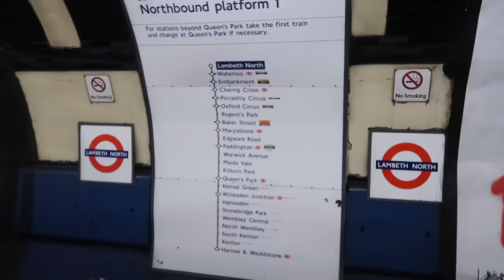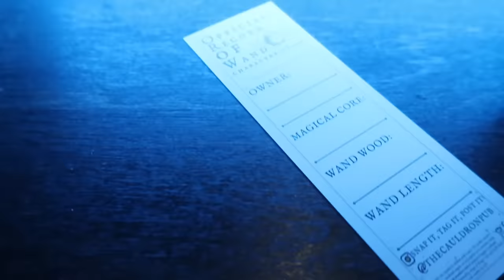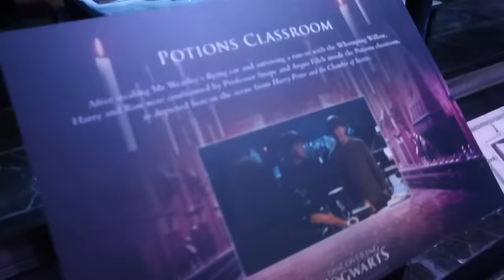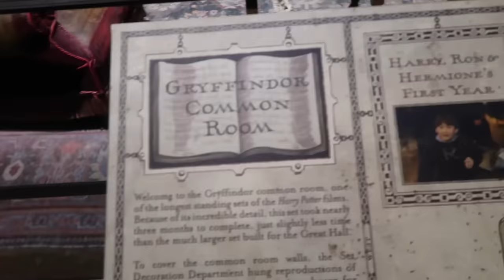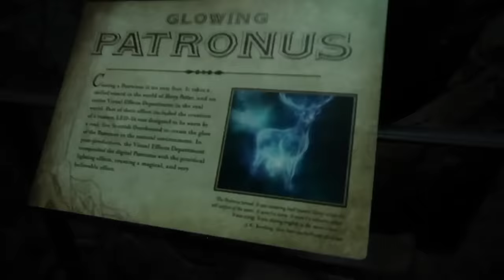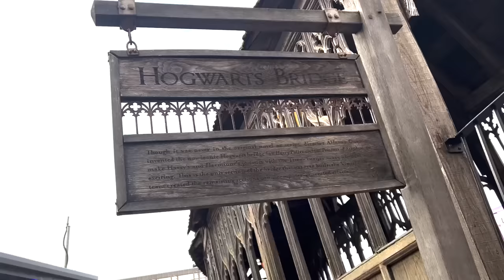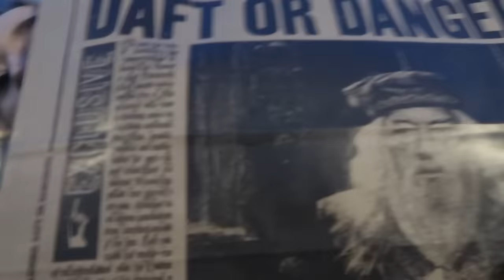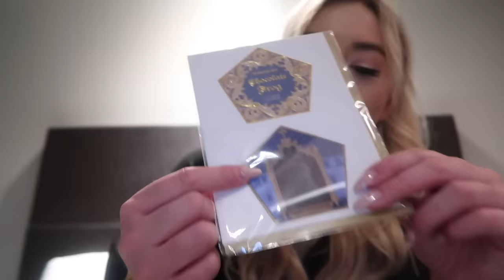MACHE niemals HARRY POTTER challenge bestimmt dein 24 Stunden TikTok LEBEN (Beki alleine in LONDON)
weitere Videos von mir:

SCHAUE am FREITAG der 13 niemals WEDNESDAY ADDAMS SERIE alleine auf NETFLIX (die HAND ist im HAUS) -

FACETIME Wednesday Addams alias JENNA ORTEGA niemals 3 Uhr Nachts um die WAHRHEIT heraus zu finden

Frage CHARLIE CHARLIE niemals über WEDNESDAY ADDAMS alias JENNA ORTEGA um 3 Uhr Nachts aus (HILFE)

Anrufen WEDNESDAY ADDAMS aus NETFLIX 3 Uhr Nachts (Instagram bestimmt 24 Stunden in London mein TAG) -